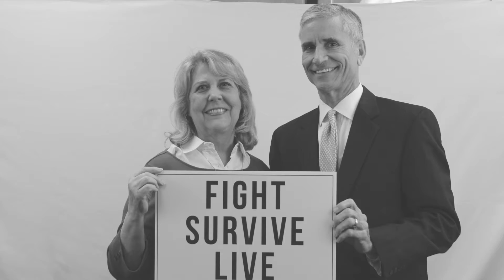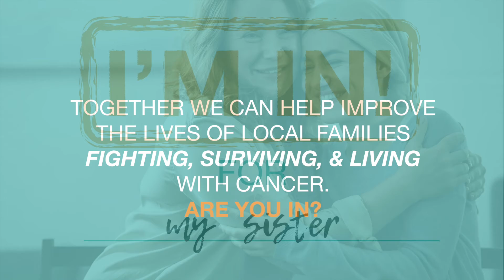I'm In!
Together we can help improve the lives of local families fighting, surviving, and living with cancer. Are you in?